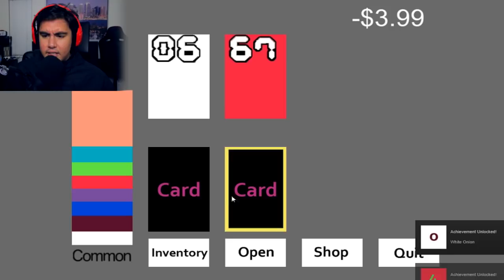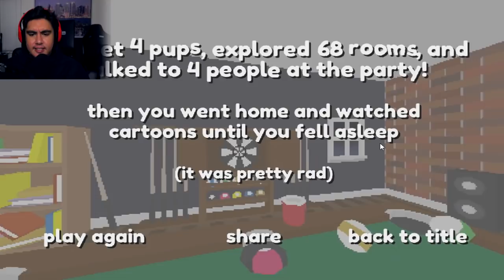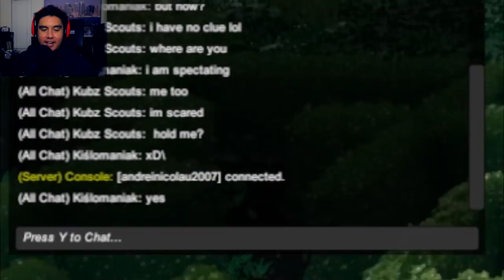THIS RAGE GAME ALMOST MADE ME BREAK MY KEYBOARD | Free Random Games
Leave a LIKE for more Free Random Games episodes!